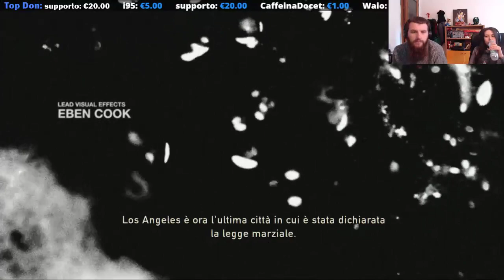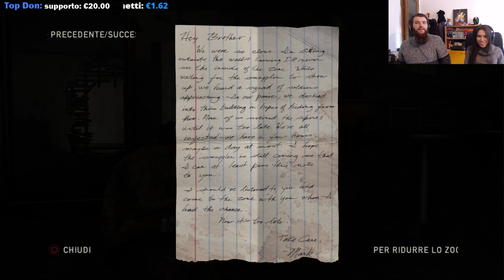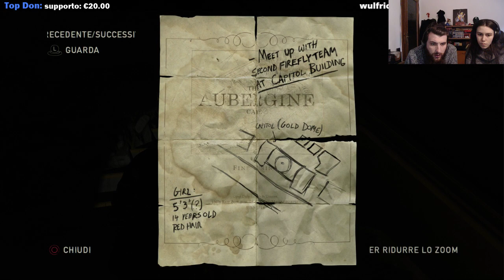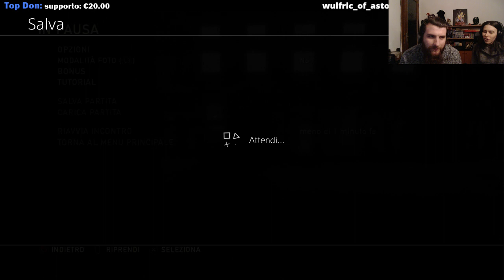Gli ultimi di noi